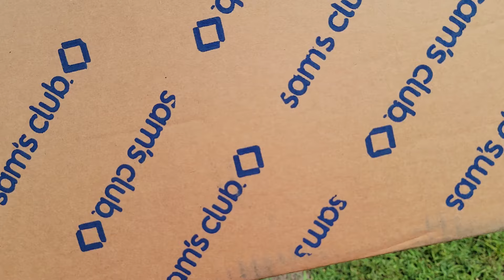Burning Stuff 1374: Cardboard Box (Sam's Club) [2024]